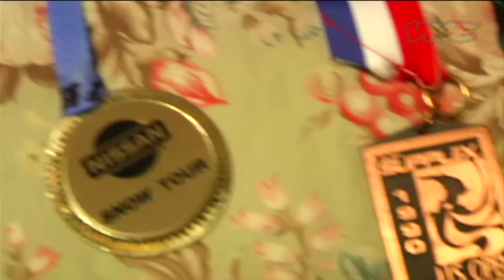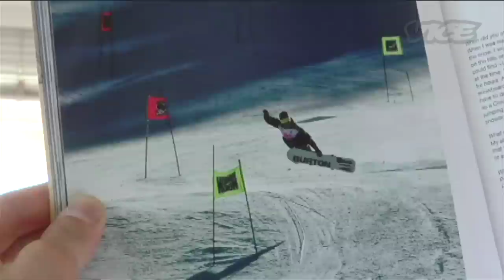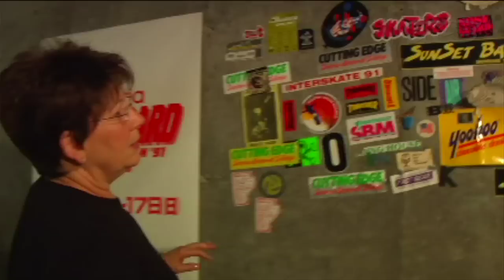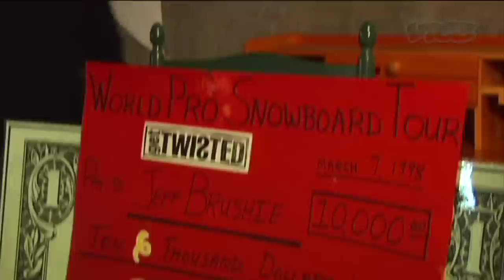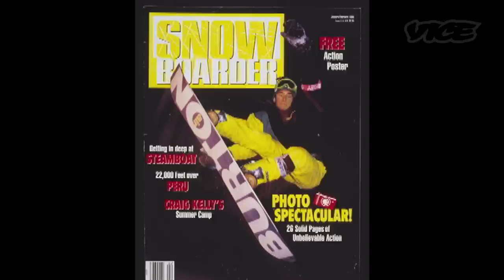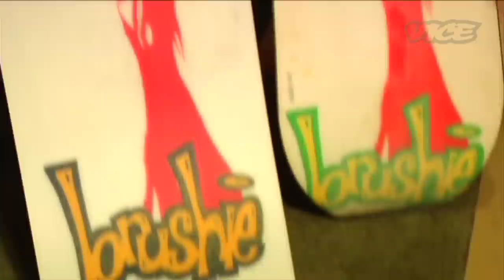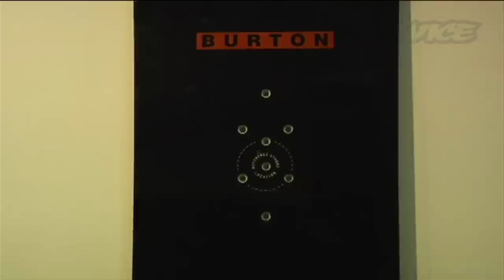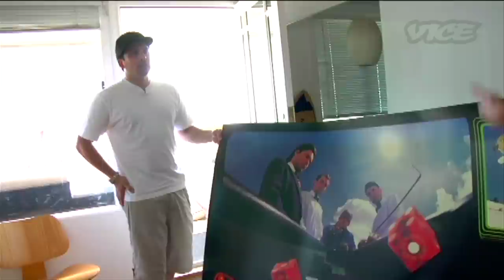Powder and Rails: Jeff Brushie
Jeff Brushie's the one who finally brought the much-needed skate influence to the East Coast snowboarding scene.